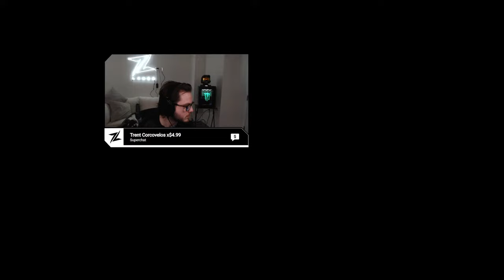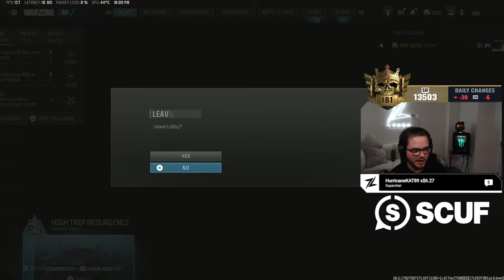🔴LIVE - TOP 100 WZ RANKED - 69KD - 420 SPM | CONTROLLER GOD